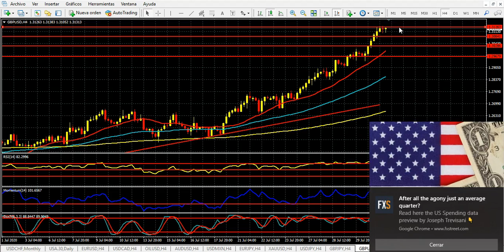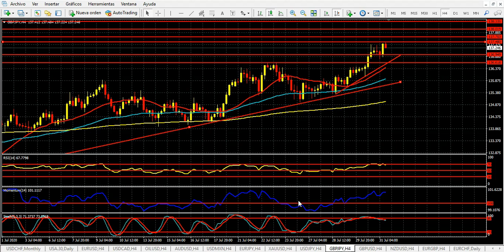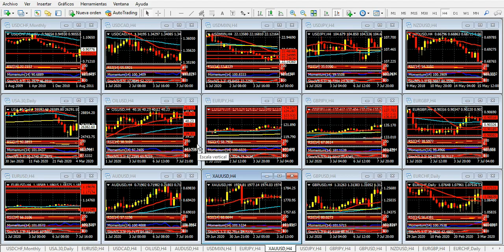Mercado de Divisas Viernes 31 de julio de 2020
El dólar retoma su caída; euro en máximos de dos años
Hola Amigos, buen día. Un verdadero mazazo recibió la economía estadounidense el jueves, al publicarse el PBI del segundo trimestre. La medición, avanzada (primera de tres) arrojó una caída interanual del 32.9%, que paradójicamente fue vista como no tan negativa (se esperaba el 35% de caída). El dato no produjo impacto en los precios en una primera instancia, pero se hizo sentir durante el día, debilitando al dólar en todos los frentes.
El efecto se mantiene en las primeras horas del viernes, con el euro en máximos de junio de 2018, y apuntando directamente a 1.2000. La moneda única cotiza a 1.1845, luego de llegar a 1.1907 en su máximo diario, y pese a la actual corrección, mantiene una clara tendencia alcista de corto plazo. En gráficos más grandes, el precio no logró aún confirmar el quiebre de una línea de tendencia bajista medida en temporalidad mensual, y que proviene de los máximos históricos del euro, situados en 1.6038 de mediados de 2008.
La divisa única tiene por delante ahora el desafío de superar 1.1930, que en su hora fuera un máximo histórico muy importante (hablamos de 2003), para llegar a 1.2000, nivel que aparece ya en el horizonte. No tiene muchos méritos propios el alza del euro, que se beneficia de un dólar que no encuentra un fondo en su caída, con la economía cayendo aceleradamente, el discurso gris del presidente de la Fed, Jerome Powell, y un insólito anuncio de Donald Trump: quiere postergar las elecciones presidenciales de noviembre.
También la libra aprovecha a un dólar noqueado, llegando a sus máximos de febrero pasado. La divisa británica cotiza a 1.3125, y si bien mantiene una tendencia alcista importante, su nivel de sobre compra en el corto plazo no invita precisamente a comprar. Luego de una inminente corrección bajista, la libra tendrá el camino despejado para cubrir un gap que dejó a inicio de enero, en 1.3245, que pasó en su momento desapercibido.
Por su parte, el yen llegó a su máximo de mediados de marzo, al tocar 104.17 a primera hora de este viernes, para corregir a la baja en estos momentos. El par USD/JPY presenta una clara tendencia bajista en los gráficos de más largo plazo, y la zona de 103.05 aparece cerca. La corrección alcista actual del cruce puede llevarlo a 105.05 antes de que el yen inicie un nuevo rally.
En tanto, la onza de oro retomó su camino alcista, y llegó este viernes a 1984 dólares, apuntando directamente a 2000 dólares. Sin embargo, el rally no terminará en este nivel; el oro tiene un largo camino alcista por delante, y puede alcanzar los 2050 dólares si logra superar con fuerza la cota antes mencionada. En el gráfico de 4 horas, el oro luce con una clara tendencia alcista.
La agenda del día incluye los habituales datos de fin de mes: PMI de Chicago, cifras de gasto, ingreso personal y deflactor de la inflación, y la encuesta final del mes de confianza del consumidor de la Universidad de Michigan. A ello se agrega, fuera de calendario, que con un dólar tan débil y siendo fin de mes, la tarde del viernes puede ser bastante movida en la bolsa de Nueva York, algo que no es usual que ocurra.
Amigos, tengan todos una excelente jornada de operaciones, y un muy buen fin de semana, nos reencontramos el próximo lunes. Hasta entonces.